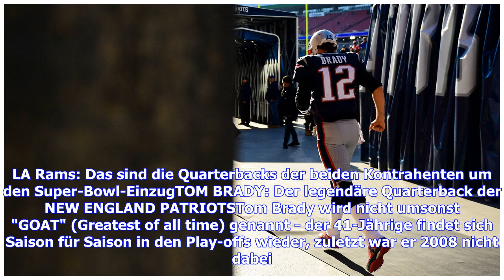Super Bowl 2019 heute live im TV und im LIVE-STREAM - so geht's | Goal.com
Es ist soweit, der Super Bowl 2019 steht vor der Tür, die New England Patriots treffen auf die LA Rams. Kick Off des NFL-Finals im Mercedes-Benz Stadium in Atlanta ist in der Nacht von Sonntag auf Montag (3. auf 4. Februar 2019) um 00.30 Uhr deutscher Zeit. Der Super Bowl 2019 im LIVE-STREAM bei DAZN! Hier gibts einen Monat kostenlos!Die Patriots spielen ihren neunten Super Bowl in der Ära von Coach Bill Belichick und Quarterback Tom Brady. Dabei treffen sie auf den gleichen Finalgegner wie vor ...